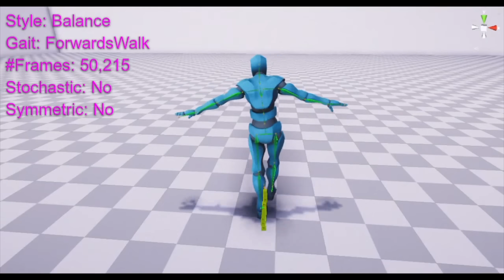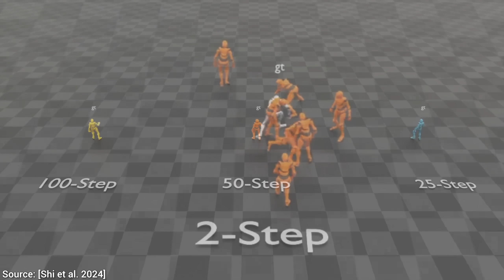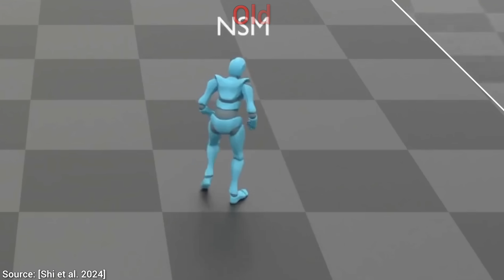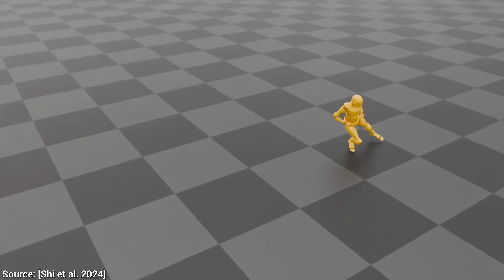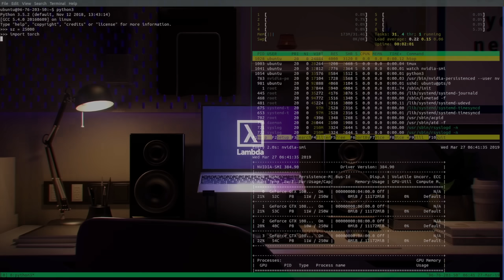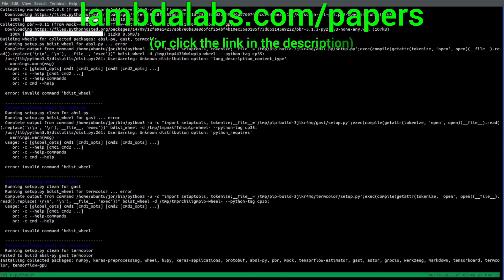NVIDIA’s AI Looks At 4,000,000 Frames, Learns To Walk!